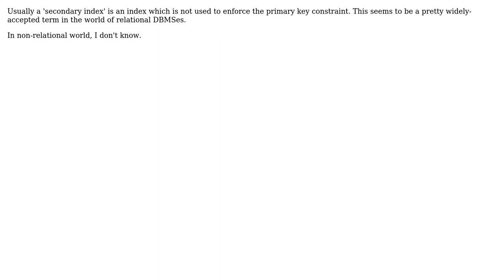Is there a generally accepted definition of "Secondary Index" independent of DB product?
Software Engineering: Is there a generally accepted definition of "Secondary Index" independent of DB product?

With thanks & praise to God, and with thanks to the many people who have made this project possible! You are responsible for your own actions.